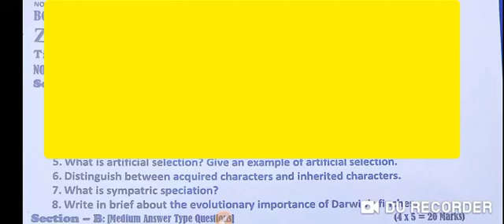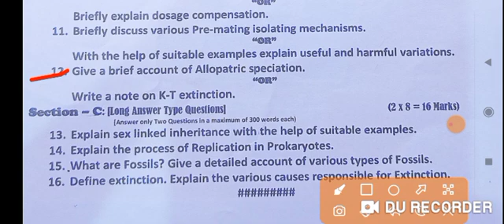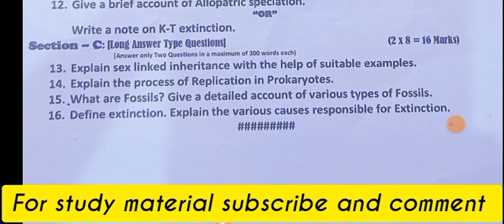bsc 4th sem zoology previous year question paper | Asked batch 2020 | Kashmir University